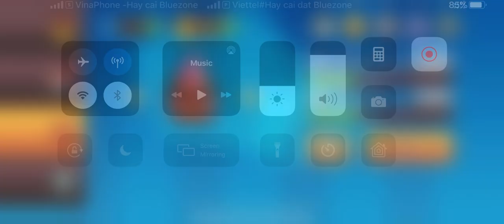Fruit & Ice Cream - Ice cream war Maze Game ( Androi/IOS ) Gameplay Walkthrough Part 1 -Levels(1-10)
New levels out now! Hurry up, all bad ice lovers! Play now and enjoy new icy battles!
OMG, your favorite bad cream game now has been on mobile as Ice Cream Mobile: Ice-cream in bad icy war!

A hard and entertaining Bad Cream 3 maker game is waiting for you. The ice cream 2 game has been a popular arcade game for a long time with beautifying bad ice-creams and fresh fruits in this icy platform. Your task in this ice cream, which marks the beginning of the summer, is to choose your favorite flavor of ice cream and collect all fruits while dodging pixelated enemies in each level. It's time for you to break blocks of ice, and eat the fruit to win!

Bad Cream Mobile: Ice-cream in bad icy war, the new Ice Cream unblocked maker game. You will play as a rogue Summer Frozen dessert that refuses to be eaten by Ice Cream 3. Guide your Summer Frozen dessert through the mazes with easy swipe controls, go to war with Bad Cream 4 and hungry foes on icy battlefields! Eat all of the Fruits Forest without getting caught, and enjoy your Fruit Splash and Fruit Burst in this Bad Ice maker game.

Bad Cream is a fun puzzle arcade game in which you control a delicious and colorful ice-cream, touchy bad cream 3. ice cream 3 ! Your goal is simple - you must collect wall of the fruits on each level and avoid being destroyed or melted by your enemies! Move around the map using the keyboard arrow keys and collect every piece of fruit you see!

Try and trap your enemies by shooting freezing blocks of ice in their path - you can destroy the blocks again by shooting them once more. Work your way through each level and try to collect the fruits as quickly as possible! With 40 levels to play, and both Singleplayer and multiplayer game modes, juegos ice cream has great playability! What are you waiting for, choose your favourite flavour and start collecting those fruits today! You can play the sequel bad cream 3.

Jump out of the ice cream cone and start your adventure in the icy lands with the popular puzzle game, Watch out for the frost monsters! Their brains are frozen, so they won’t stop when you get in their way! Break the ice cubes with your frost breath or create and use them as obstacles to trap the monsters!